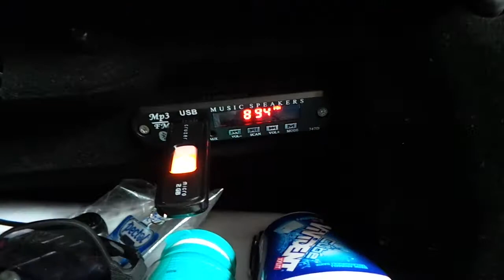Mercedes S 320 Radyo aux giriçine USB SD Bluetooth audio modül uygulaması